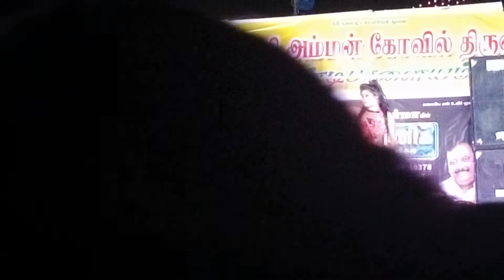thuvalai ilai araichu..latest adal padal dance